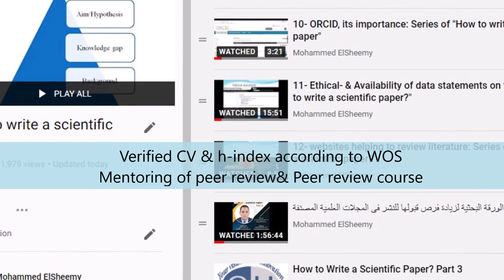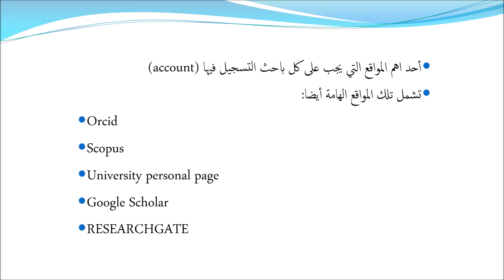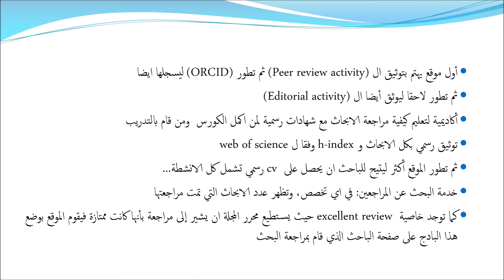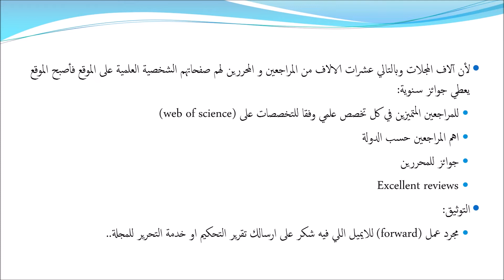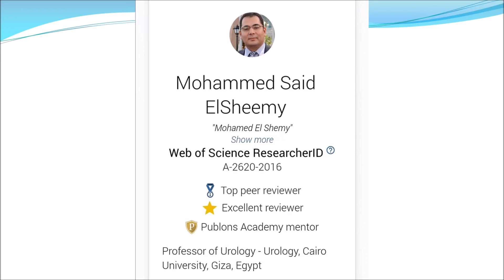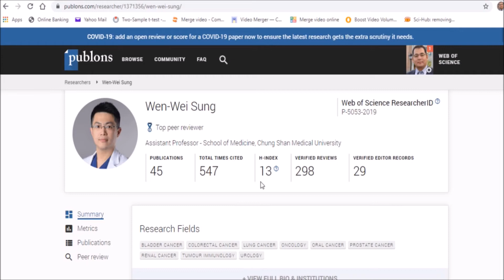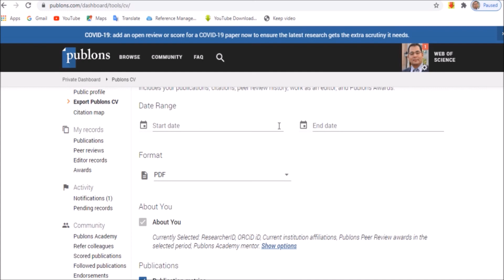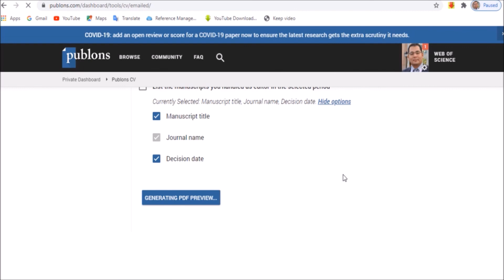21- Advantages of Publons academy website : "How to write a scientific paper"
Advantages of Publons academy website
as one of the best sites for suggesting reviewers

وهو الفيديو الواحد و العشرين في سلسلة "كيفية كتابة الورقة البحثية"
Series of "How to write a scientific paper"

Suggesting reviewers using Publons website
Verified CV
Verified peer review & editorial activity
h-index according to web of science
Peer review course
Mentor for practicing peer review
International awards in peer review & editorial activity